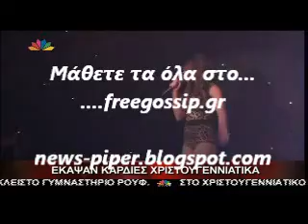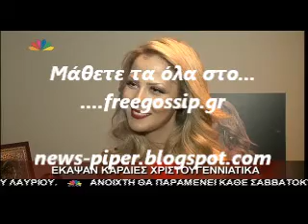Εντυπωσιασαν στο ρεβεγιον